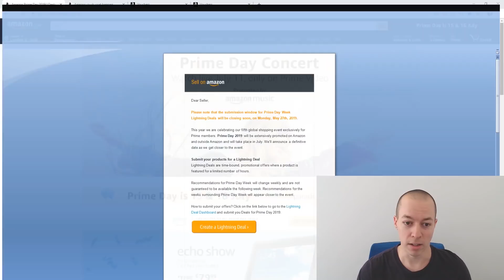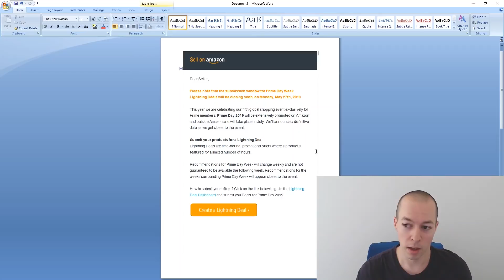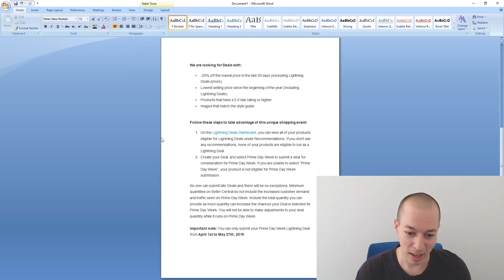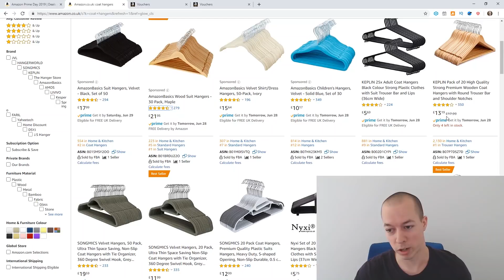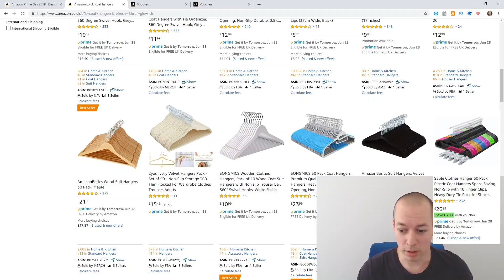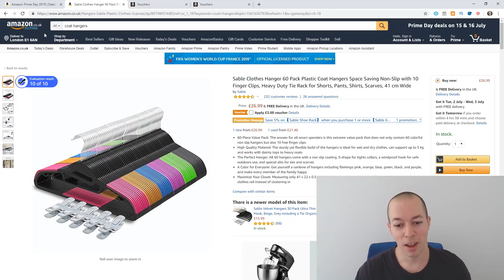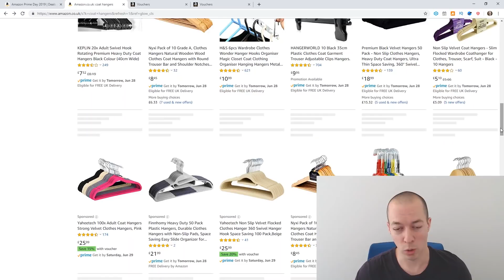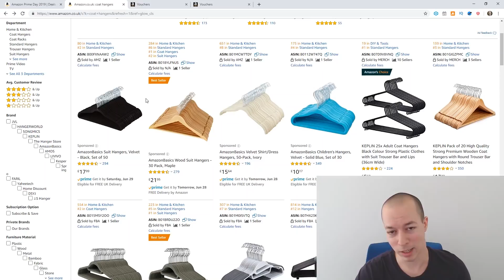Amazon Prime Day 2019 - Vouchers and Lightning Deals - Amazon FBA UK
Amazon Prime Day 2019 is a 2 day event running from the 15th to the 16th July. This is my first Prime Day as an FBA UK seller and in this video I discuss my plans for lightning deals and vouchers.

There are a number of options for FBA sellers looking to promote their product for the Prime Day sales event.

It is important to consider the mindset of the customer during Prime Day, they are shopping on Amazon as they believe they will be able to get exclusive deals that are not available at any other time.

The first option is lightning deals, Amazon sent me multiple emails during April and May asking for lightning deal submissions - however, having considered the risks I decided this was not the right choice for my private labels products.

If you submit a lightning deal request your offer must meet the following requirements:

• Lowest selling price since the beginning of the year (Including Lightning Deals).
• Products that have a 3.0 star rating or higher
• Images that match the style guide

Most of my products operate on a 30% profit margin, if I reduce my price by 20% I would need to see an increase in sales of 150% just to match my current daily profit levels.

"Submitting a Lightning Deal for this week does not guarantee that your Deal will run on Prime Day Week or will be approved at all. Amazon will choose the Lightning Deals submitted for this week that provide the best value to customers for Prime Day Week."

Please note that we retain the right to suspend, terminate or modify the date of a deal."

As an alternative, I would recommend considering Amazon's Voucher system. This is a voucher that is advertised on the product listing and can be applied by ticking the checkout on the product details page.

With the voucher system your offer will be clearly visible so customers will know your product is taking part in the Prime Day sales.

Keep in mind that each voucher redemption costs £0.45+vat.

Customers are always looking for vouchers, discount codes and lightning deals so if you can offer one of these then they hopefully will be more likely to purchase your product on Prime Day,

✅ NOW LIVE - Learn FBA With The FBA Elite Amazon Training COURSE

🔥 HELIUM 10 - Save 10% Every Month FBAELITE10 or 50% First Month FBAELITE50

💬 FBA ELITE FORUMS - Chat with me & 3500+ other Amazon sellers